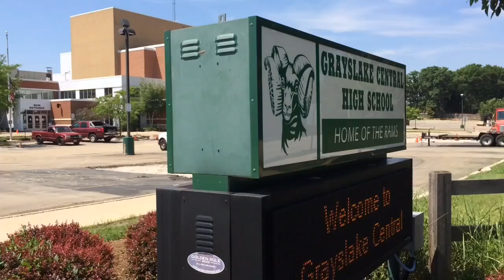Solar panel plan at Grayslake Dist. 127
Watch Grayslake H.S. District 127 Superintendent Catherine Finger discuss a solar panel plan.